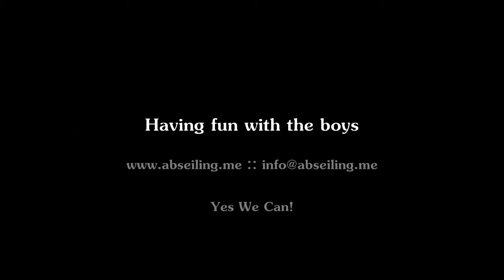Japan Outdoor Adventures :: Mountain Boarding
ジャパンアウトドアアドベンチャーまたはJOAでは日本の群馬県の山でさまざまなアウトドアの冒険を提供しています。これまでアブセイリングミー・コージーキャビン・榛名FMを運営しています。アブセイリングミーでは2つの近接したベースでゴルフ、パラグライディング、バンジージャンプなど現地のアトラクションを紹介、提供しています。榛名山ではアブセイリング(ラペリング)、フライングフォックス、リバートレッキング、マウンテンボーディング、などが出来ます。水上ではキャニオニング、ラフティング、カヤックが出来、冬季はスノーシューイング、スノーボーディング、スノーモービルツアーが出来ます。コージーキャビンや榛名FMは榛名山にあります。キャンプと冬は暖かく、夏は自然の風で涼しいバンガローの宿泊は家族や子供連れ、ペットも可能で最大50人までです。アウトドアパーティーは榛名FMで提供され、春夏秋の満月の週末に開催されます。JOAはオールラウンドの冒険を運営しています。あなたのアウトドアの冒険の物語をJapanOutdoorAdventures.comへ送って下さい。

Japan Outdoor Adventures or JOA is operating a variety of facilities in the mountains of Gunma, Japan. AbeilingMe™, KozyKabins™ and HarunaFM™. AbeilingMe™ provides referrals to local attractions within close proximity of their two outdoor operations, like golfing, paragliding and bungy jumping. At Mt. Haruna, abseiling (rappelling), flying fox, river trekking, mountain boarding and more are offered. Canyoning, rafting, kayaking and during white season, snowshoeing, snowboarding and snowmobile tours are offered at Minakami.  KozyKabins™ and HarunaFM™ are both situated at Mt. Haruna.  Adventure camping and heated/cooled bungalow accommodation is ideal for families with kids or pets and groups of up to 50 people.  Outdoor parties are organized by HarunaFM™ and held on full-moon weekends during green season.  JOA is an all-round adventure operation.  Please help others making their best choice by posting your outdoor adventure story at JapanOutdoorAdventures.com today.